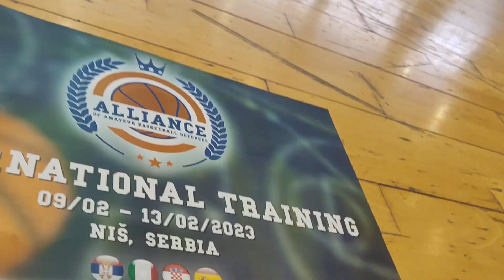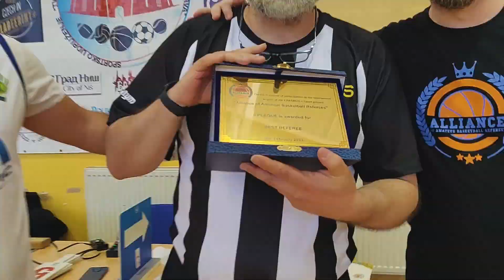International Training - Alliance of amateur basketball referees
Aftermovie of the international training organised in Nis, Serbia through the project “Alliance of amateur basketball referees”.

Project “Alliance of amateur basketball referees” is implemented by Sport Club “Tvrdjava” from Serbia in partnership with Barcel’hona Sport Events from Spain, Club for Youth Empowerment 018 (KOM 018) from Serbia, Association for promotion of sports “Crohoops” from Croatia and APS ASD Margherita Sport e Vita from Italy in the period 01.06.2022 – 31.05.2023.

General goal: To foster transnational cooperation the field of amateur basketball.
Objectives of the project are:
- To develop new methodology for the education of amateur basketball referees
- To provide young athletes, students, amateurs and recreational players with skills and competences of basketball referees at the amateur basketball competitions.
- To form Alliance of amateur basketball referees.

Project will provide set of skills for referees in the basketball, especially focusing on young players offering them an alternative after finishing their career in the basketball. Working with amateur sports is more and more popular and massive and it needs to find qualified persons who will be specialized only for these sorts of sports, like that is case with people who are engaged from official sport alliances. Considering that 40% of basketball players in the world are amateur basketball players and semi-amateurs project will also result in the formation of Alliance of amateur basketball referees. Project is financed by the European Union (ERASMUS-SPORT-2021-SSCP)

Video sa internacionalnog treninga organizovanog u okviru projekta “Alliance of amateur basketball referees”.

Projekat “Alliance of amateur basketball referees” realizuje Sportski klub „Tvrđava“ iz Srbije u partnerstvu sa Barsel’hona Sport Events iz Španije, Klubom za osnaživanje mladih 018 (KOM 018) iz Srbije, Udruženjem za promociju sporta „Crohoops“ iz Hrvatske i ASD Margherita Sports e Vita iz Italije u periodu 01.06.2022 – 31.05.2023.
Opšti cilj: Podsticanje međunarodne saradnje u oblasti amaterske košarke.
Ciljevi projekta su:
– Razviti novu metodologiju za obuku košarkaških sudija amatera.
– Pružiti mladim sportistima, studentima, amaterima i rekreativcima veštine i kompetencije košarkaških sudija na amaterskim takmičenjima u košarci.
– Formirati Savez košarkaških sudija amatera.
Projekat će obezbediti set veština za sudije u košarci, posebno fokusirajući se na mlade igrače koji će im ponuditi alternativu nakon završetka košarkaške karijere. Amaterski sport je sve popularniji i masovniji i potrebno je pronaći kvalifikovane ljude koji će biti specijalizovani samo za ove vrste sportova, kao što je to slučaj sa ljudima koji su angažovani iz zvaničnih sportskih saveza. S obzirom da su 40% košarkaša u svetu košarkaši amateri i poluamateri projekat će rezultirati i formiranjem Saveza košarkaških sudija amatera. Projekat finansira Evropska unija (ERASMUS-SPORT-2021-SSCP).